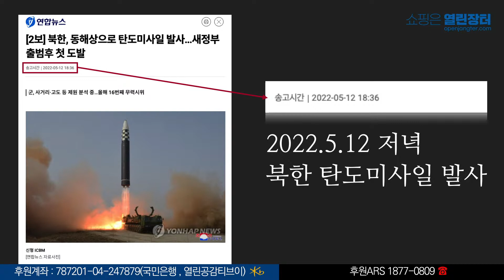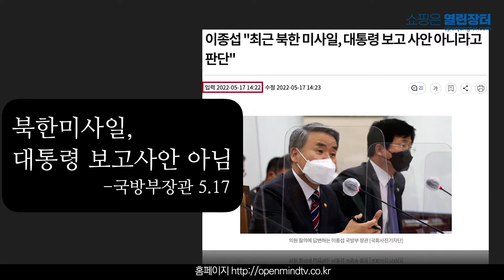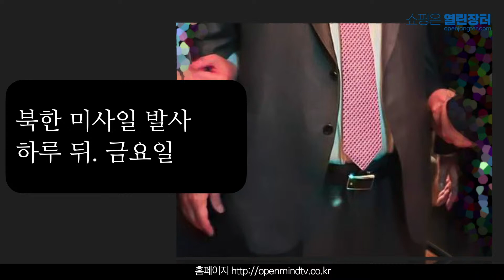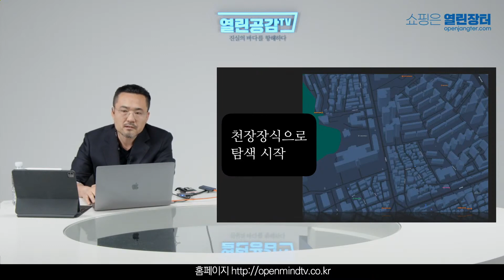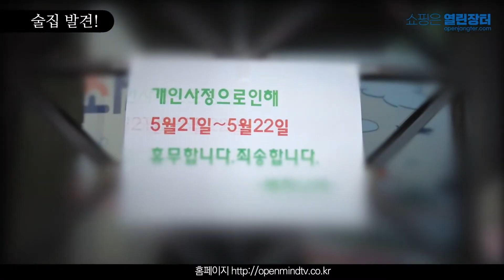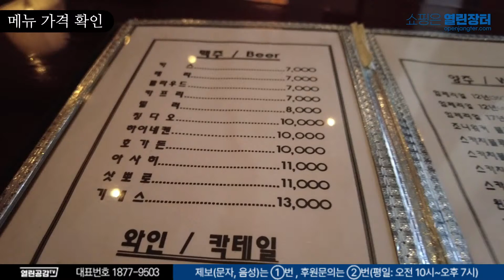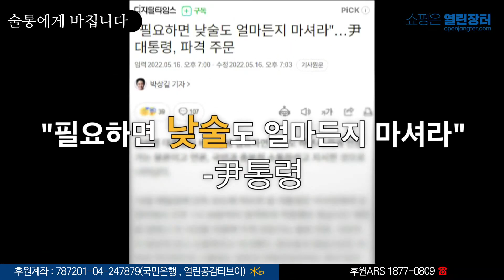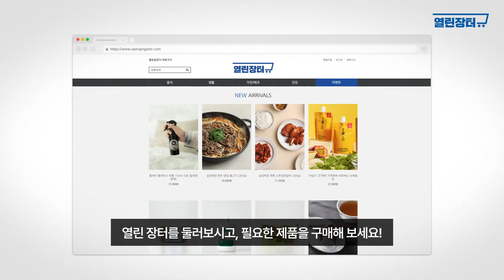【0525】[탐사보도] 현장사진·사장 인터뷰 공개! 북한 미사일 발사 하루 뒤, 국가비상상황에 술에 취한 대통령